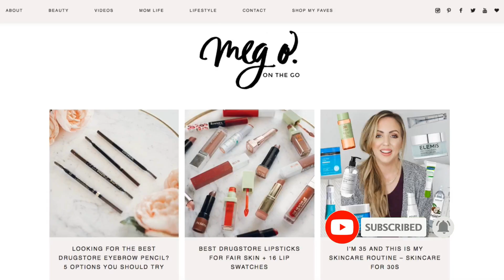Pack With Me! Makeup & Beauty Products for Travel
Pack with me - makeup and beauty products for travel! This is everything I packed for our trip to Disney World, but I pack almost identically to this for other trips, depending on how glam I need to be!

▸ Maybelline Super Stay Matte Ink Lipsticks in Seductress, Pioneer, and Lover

▸ Sigma E55 Brush
▸ Sigma E30 Brush

▸ IMAGE Skincare Prevention+ Daily Hydrating Moisturizer SPF 30

▸ Baby / Kids Nail Clipper
▸ Eyebrow Razor
▸ Mini Wet Brush

ABOUT ME: My name is Meg O., and I’m a Houston beauty, mommy, and lifestyle blogger. My blog is Meg O. on the Go and I also love making videos and staying in touch with my community on Instagram (@mego). I hope that you love my content and that we can be friends!